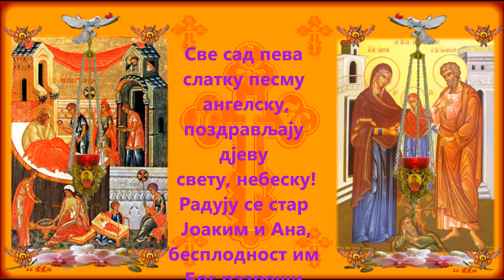МАЛА ГОСПОЂА - MALA GOSPOĐA